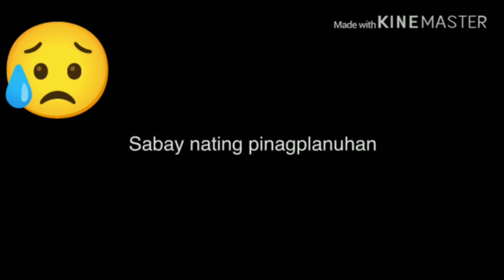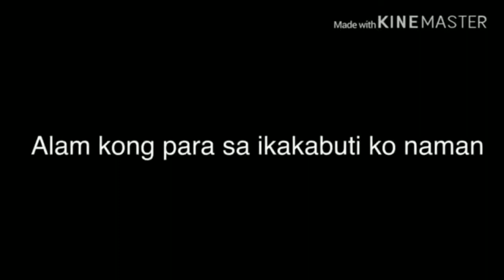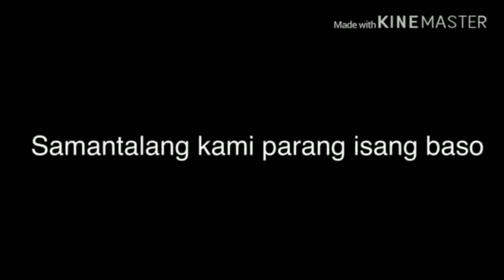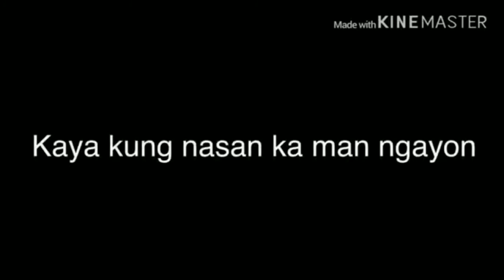happy fathersday sa aking ama ilove &imiss u papa